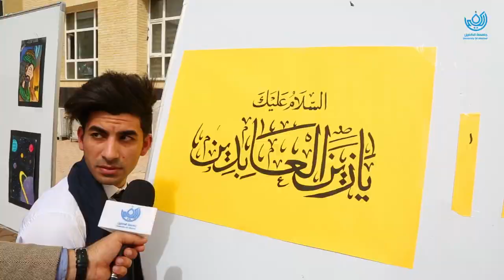اهتمام جامعة الكفيل بالجانب العلمي والمهني والابداعي لدى الطلبة